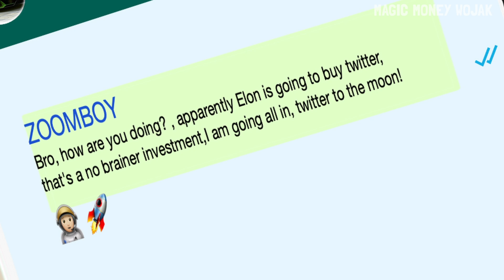WOJAK QUITS HIS JOB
Wojak is still at his wage slave job. In this episode of wojak crypto meme we will see how wojak tries to follow a rumor about the possible purchase of twitter by the billionaire Elon Musk. Wojak buys the rumor because he doesn't control the fomo and of course wojak is always thinking that he can become a millionaire the next day and quit his job

Wojak buys the rumor and quits his job, twitter stock to the moon!

😂 Other recommended 😂

- WOJAK AND ZOOMER BELIEVE IN CRYPTO, BOOMERS DON'T

- WOJAK BUYS TERRA LUNA UST DIP

- WOJAK BUYS TERRA LUNA UST AND REACH TO ZERO

- WOJAK TRADES WILL SMITH SHITCOIN

- WOJAK CRYPTO TRADER BECOMES MEME STOCK TRADER

- WOJAK AND ZOOMER BUYS BITCOIN

- WOJAK INVESTS IN A BUSINESS WITH ZOOMER